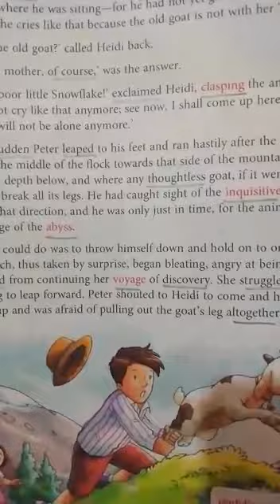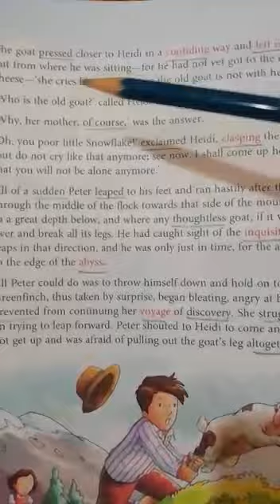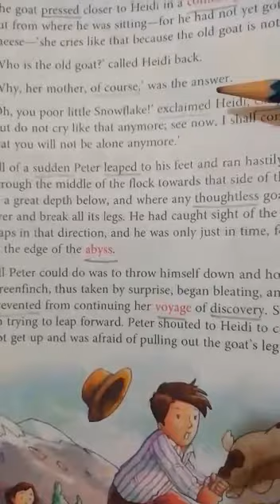Class 3rd English ll chapter 6 part1 (5)